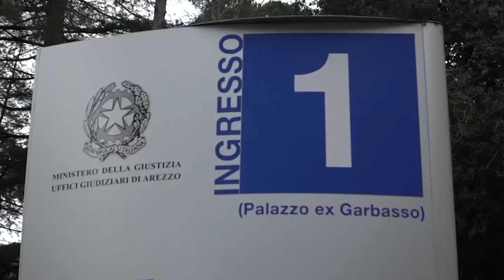Morte di Martina Rossi, avanti la causa civile: richiesta di risarcimento milionario e nuove perizie